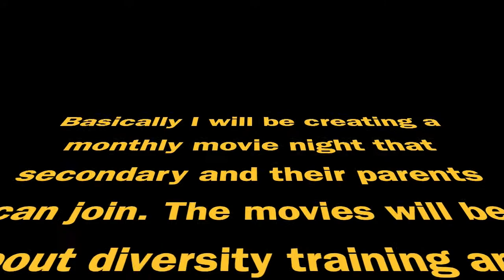ASB Video for Advisory